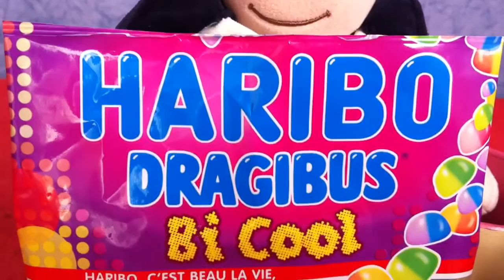Haribo Dragibus Bi Cool - Produit Français.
Bonbons gélifiés différentes saveurs HARIBO Dragibus Bi Cool.
French Haribo Dragibus Bi Cool Jelly Beans with different flavors.